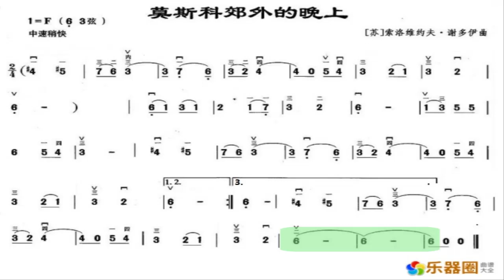莫斯科郊外的晚上 F调伴奏 (加小节指示，供参考）Moscow outskirt's night - instrumental in F with measure marks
谢谢光临！